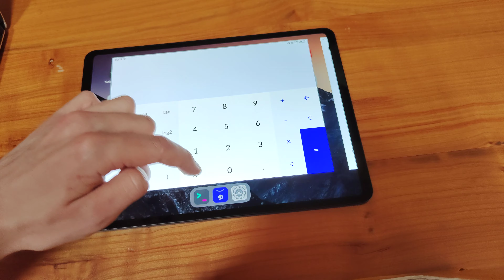JingPad A1 control center and app switcher